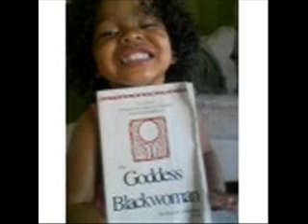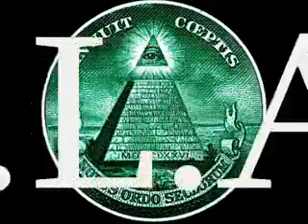Geography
by the "Oracle"